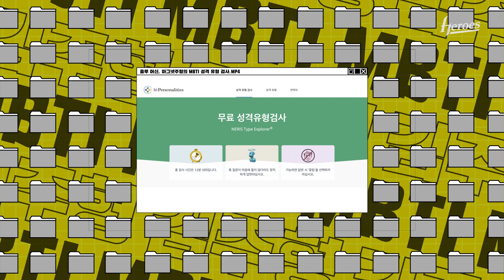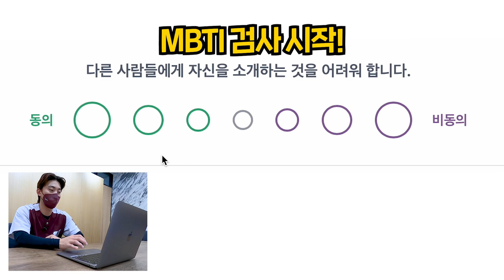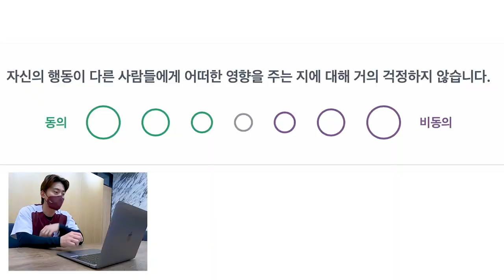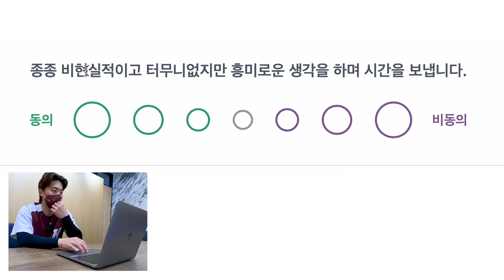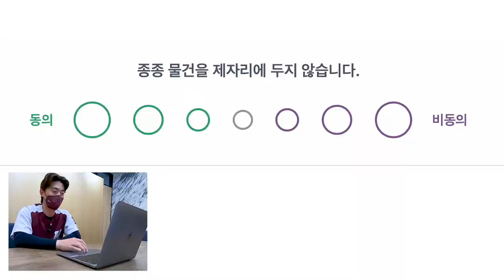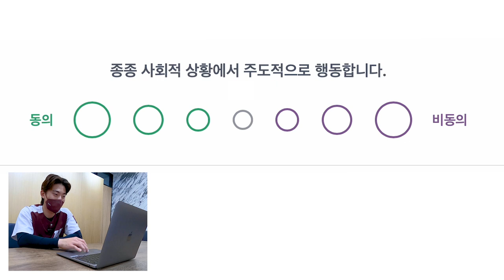공뿐만 아니라 팀 승리까지 착! 당기는 🧲마그넷주형, 김주형의 MBTI ! ⚡️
10경기만에 몸에 맞는 볼이 7개인 선수가 있다?!
공뿐만 아니라 팀의 승리까지 끌어 당기는 김주형의 MBTI!